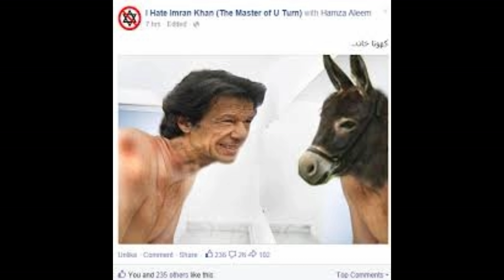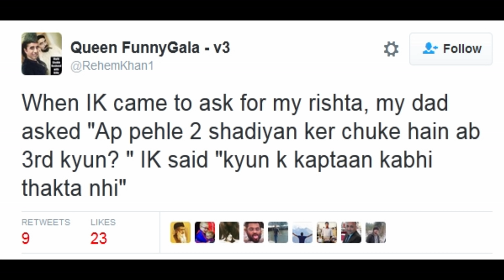Donkey Raja Imran Khan Naya Pakistan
imran khan naya pakistan is like donkey raja. donkey raja is base on true story of imran khan. imran khan is donkey raja of pakistan.